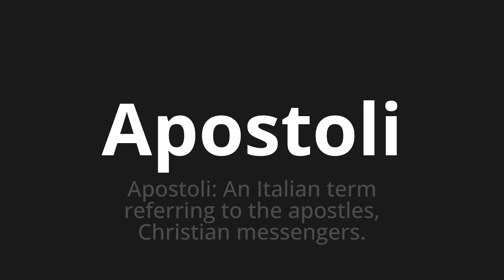How to pronounce Apostoli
Master the Pronunciation of 'Apostoli Which means apostles' - which means : Apostles: An Italian Term Resferring to the Apostles, Christian Messengers. 📝 with @HTPronounce 🎓🗣️ - [Your Guide to Italian]

Learn to pronounce 'Apostoli' perfectly in Italian with our easy and engaging tutorial by @HTPronounce! 📖📽️ In this comprehensive video, we provide you with native speaker examples 🗣️👂 and phonetic breakdowns 🎵 to ensure you get the pronunciation just right.

How to say Apostles in Italian